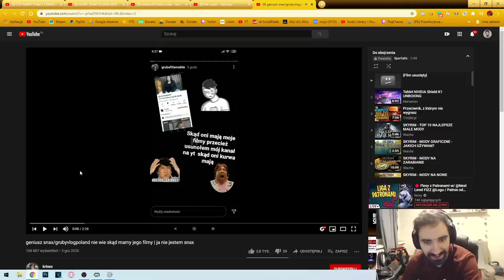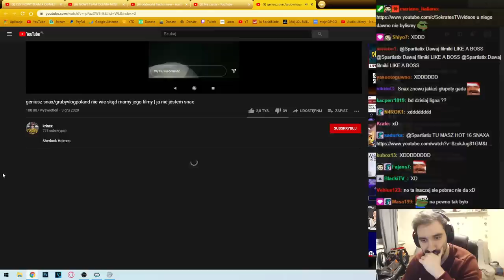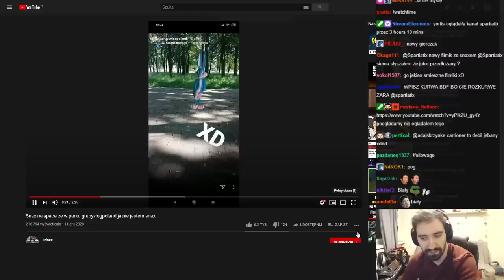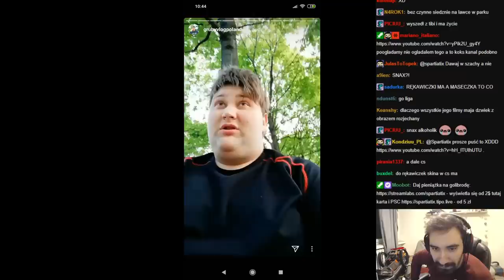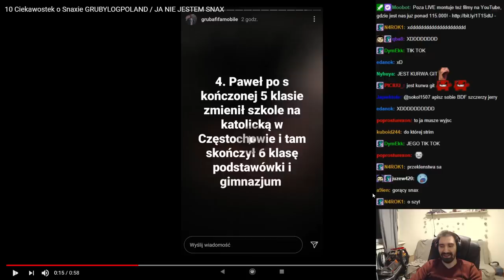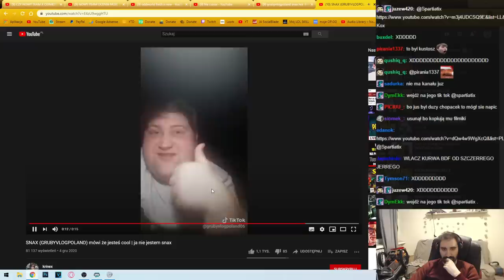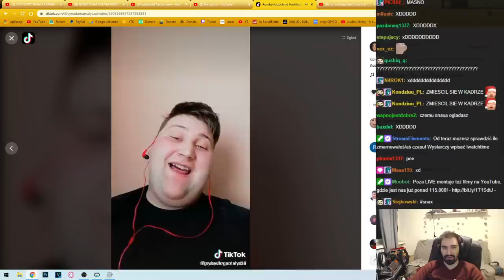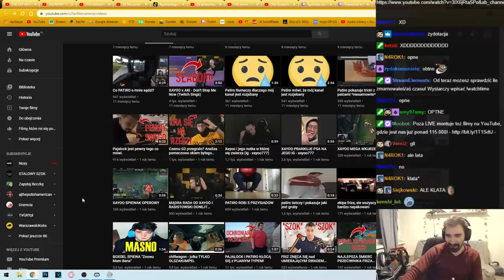12 MINUT FILMÓW NA KTÓRYCH SNAX UDAJE, ŻE TO NIE ON 🤫 *JA NIE JESTEM SNAX*